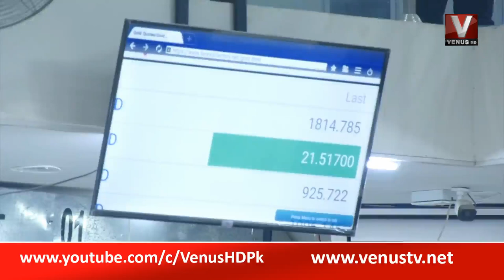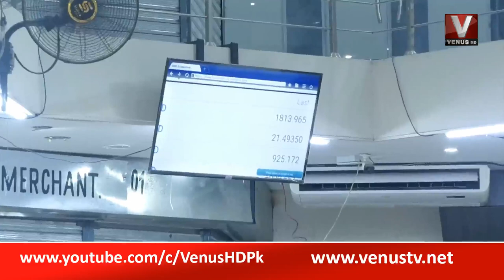Gold Exchange Market II VENUSHD II 2022